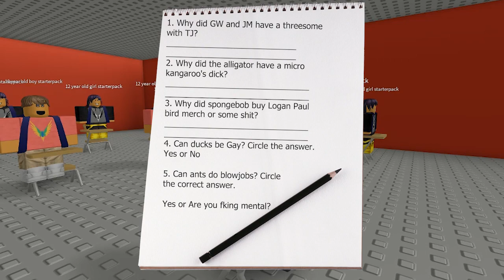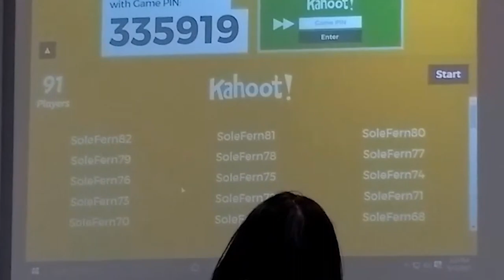My School In a Nutshell (2017-2018 VERSION)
what i have to go through everyday, btw less uploads cuz u know im busy with school lol